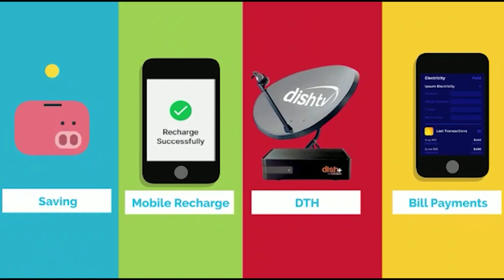गोड्डा सहित देश दुनिया से जुडी 50 बड़ी खबरें !